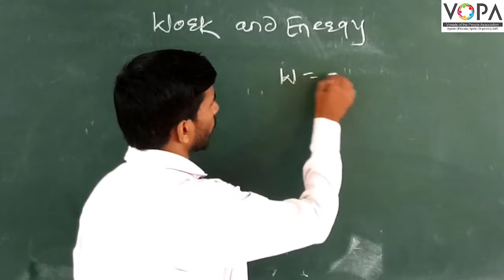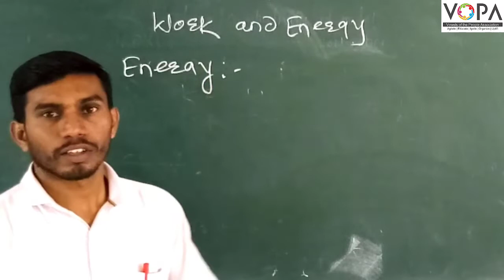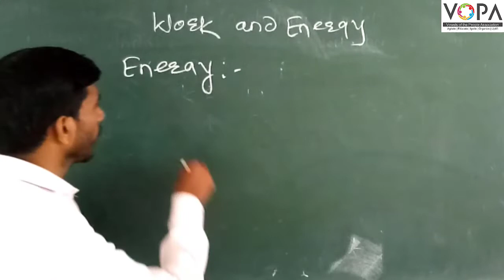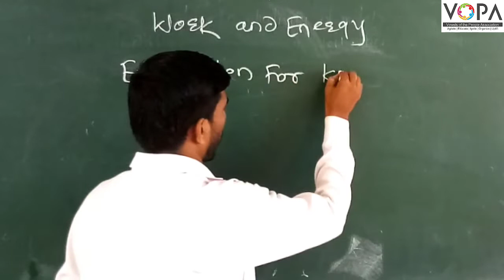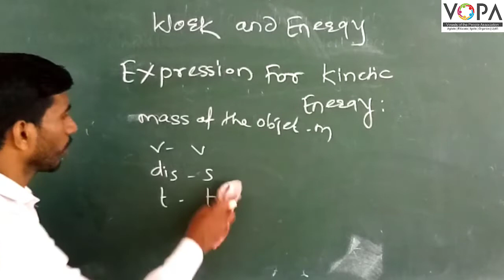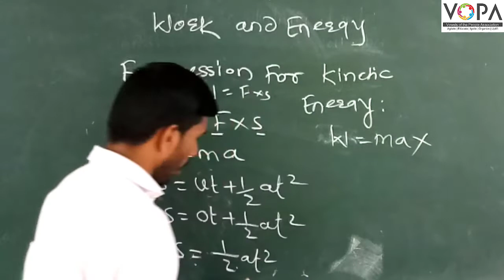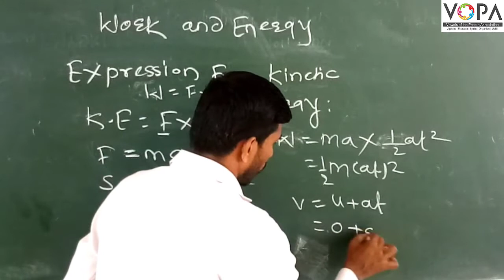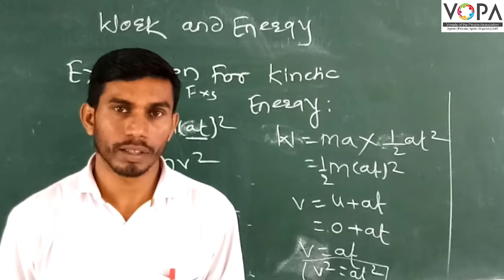9th | Science | Chapter 2 | Work and Energy | V2 | VSchool